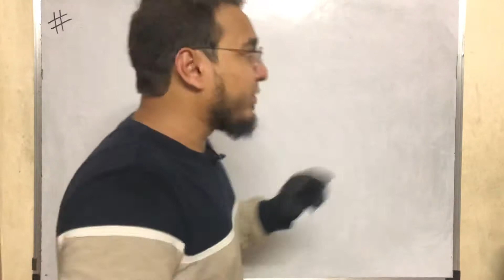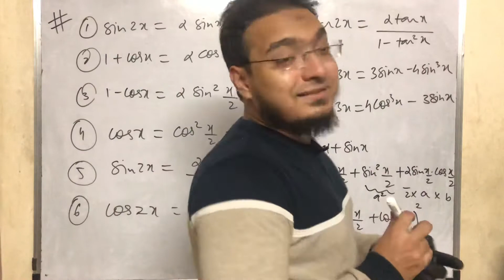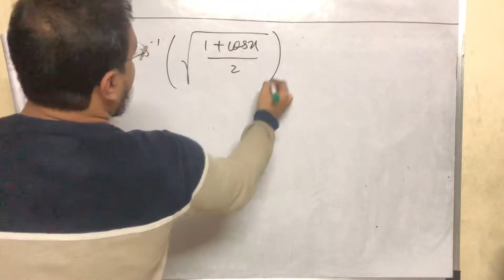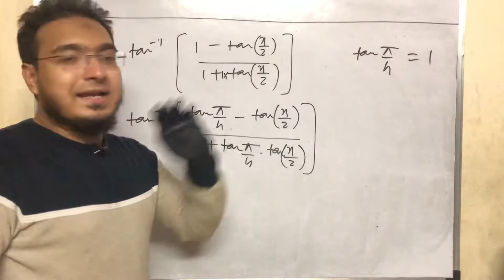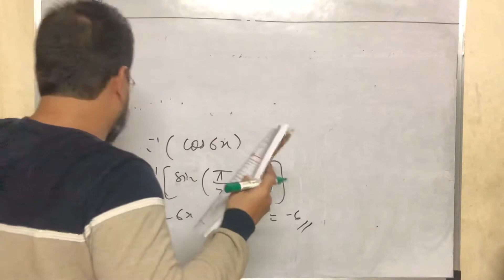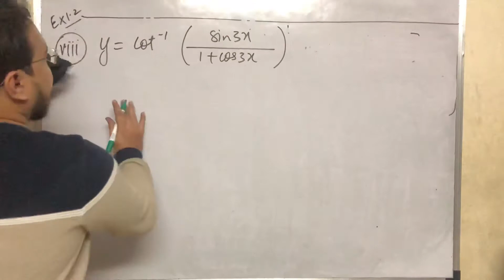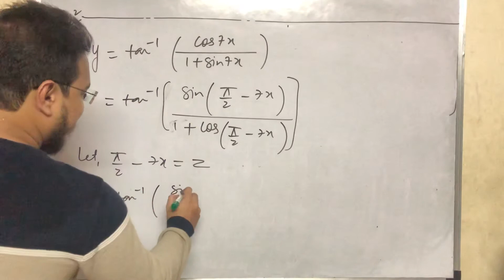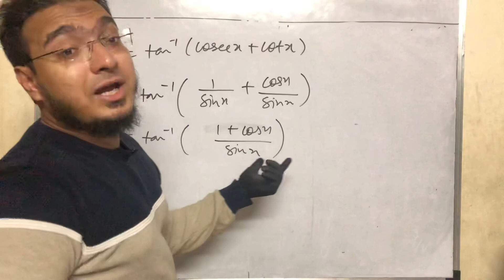Lec 10 | Ex 1.2 (Q7) | Differentiation | Maharashtra board | New syllabus | Jee/Cet